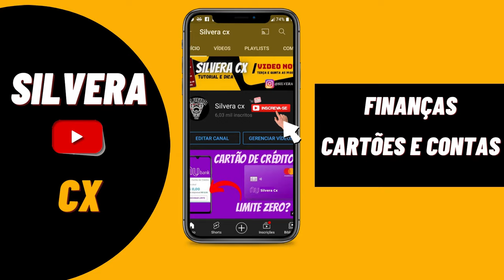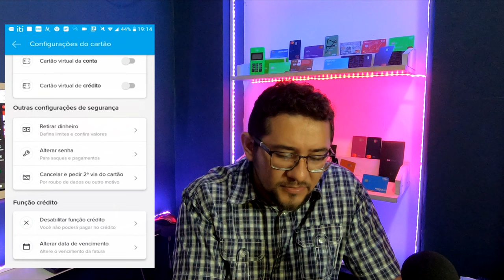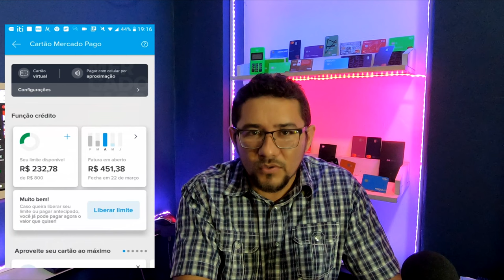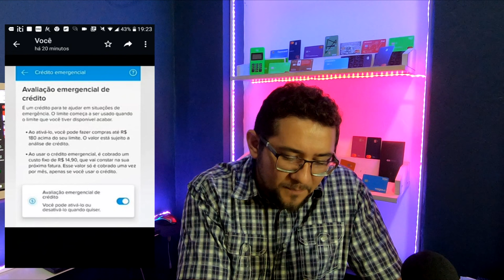U.R.G.E.N.T.E! MERCADO PAGO, AUMENTE O LIMITE EXTRA DO SEU CARTÃO 10% A MAIS VEJA O PASSO A PASSO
VOCÊ SABIA QUE É POSSIVEL AUMENTAR O LIMITE DO SEU CARTÃO DE CRÉDITO MERCADO  PAGO 10% A MAIS? ENTÃO FICA ATÉ O FINAL DESSE VIDEO QUE VOU TE MOSTRAR O PASSO A PASSO.